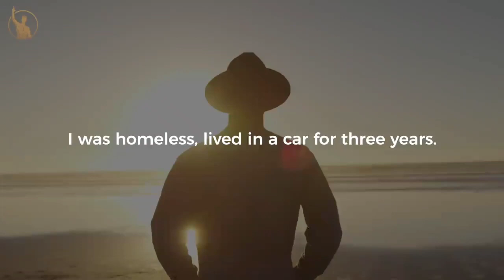work hard everyday